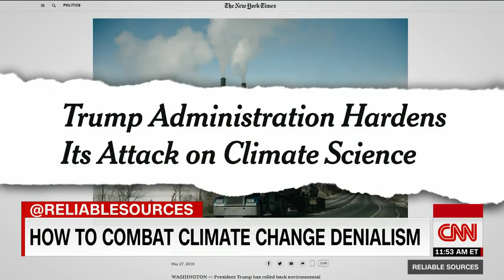Bill Nye on climate change: It's time to get to work